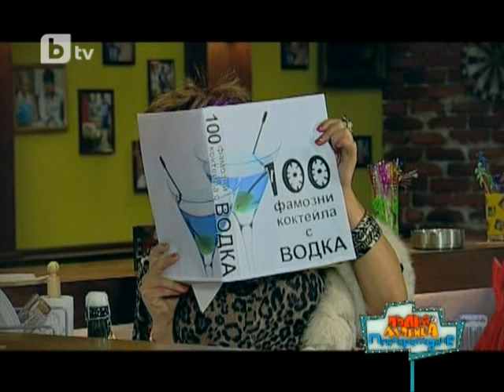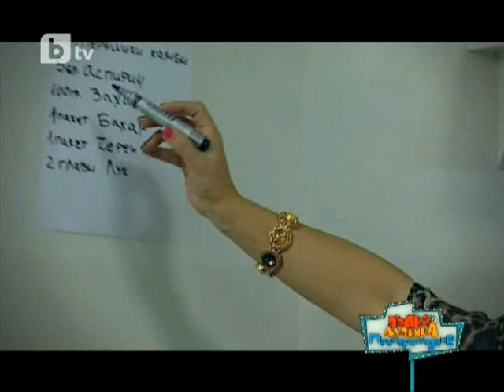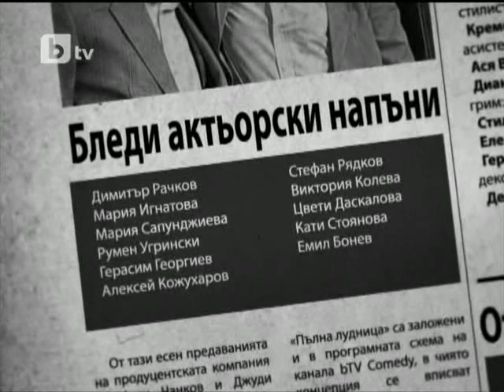Pulna Ludnica 11 10 11